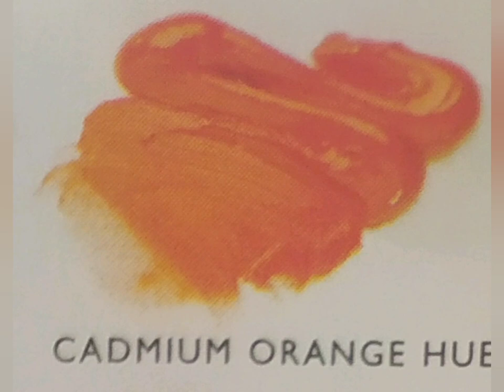Algonquin park 🏞️🌄 landscape art painting & Leila Celine